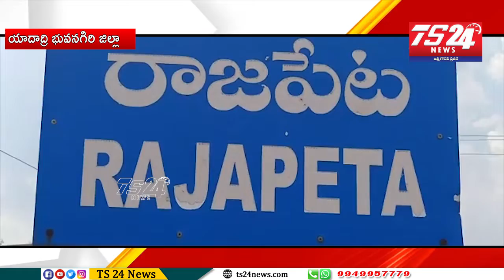రైతుల కష్టాలు ఏ విధంగా వర్ణించినా తక్కువే|యాదాద్రి భువనగిరి జిల్లా|TS24 News